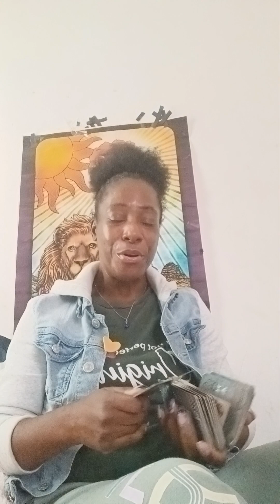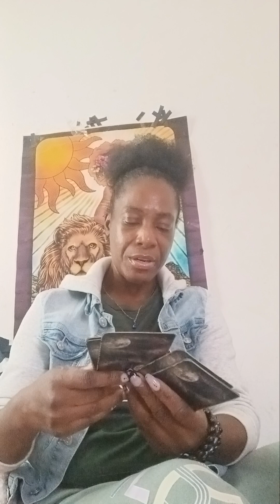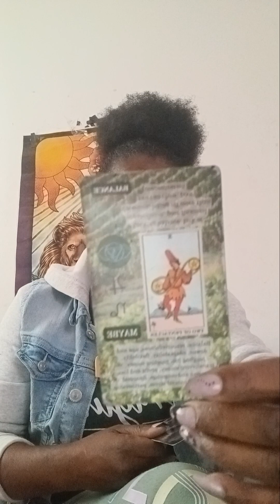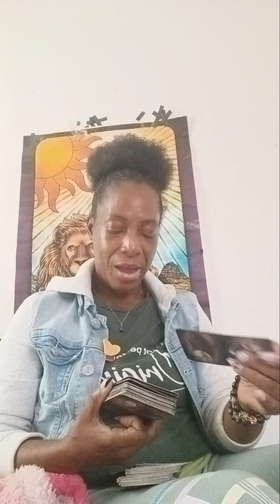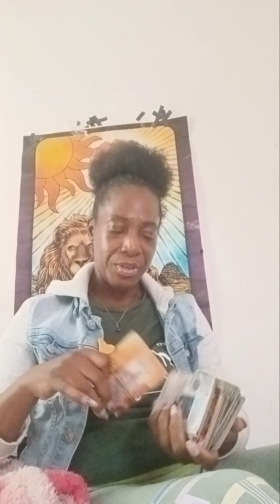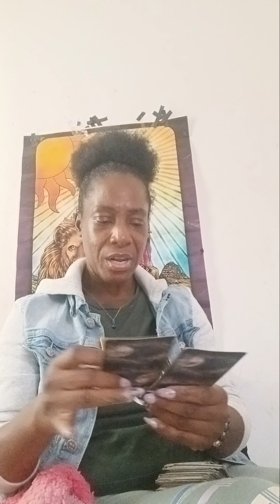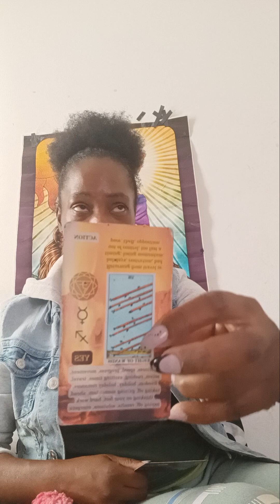How Creative is your Creator: Gemini ♊️ Libra ♎️ Aquarius ♒️✨️ what's in da✨️👀4u general messaging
New Beginnings👆👆👆👆👆👆
No weapons will prosper, but prosperity is yours
for the furthermentof this channel

I'll be selling soon products that bring in money 💰 🤑 💸. Remember prayer is your power over your money.
We need it, we have to maintain it,  to be sustained.
Let it flow ever so frequently in our lives.
Trust and believe it'll come into fruition.
Be blessed everyone. Good prevails
PROFANITY MAYBE USED IN SOME OF MY VIDEOS, SO BE A DEAR AND CLICK OFF IF YOU DON'T APPROVE.
HAVE A WONDERFUL DAY PEOPLE!!
BE SAFE!!